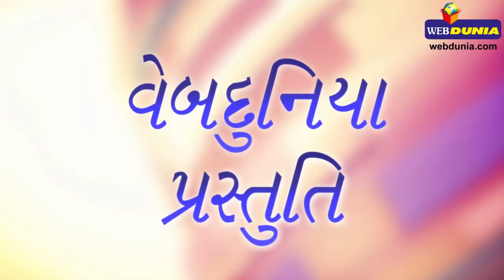ગૌમૂત્રના ફાયદા- Gaumutra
ગૌમૂત્ર - ગૌમૂત્રના ફાયદા- Gaumutra webdunia gujarati